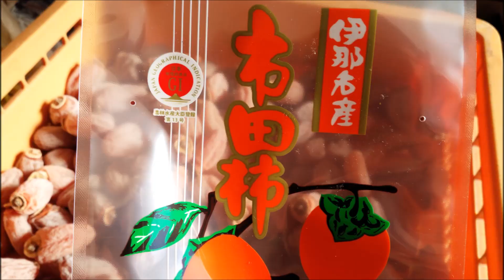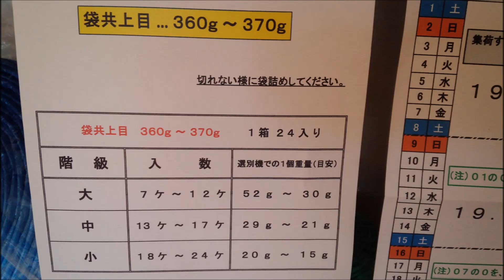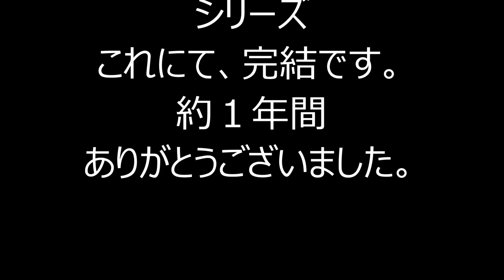干し柿シリーズ１０ 袋詰め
干し柿シリーズも１０回をもちまして完結です。
春頃の剪定から始まり出荷までに色々ありましたが、お金になるのはまだ先です。
個人用で売ったのはすぐお金になるんですが、業者へ買い取ってもらう場合は、市場で売れてからお金が入金されるので。